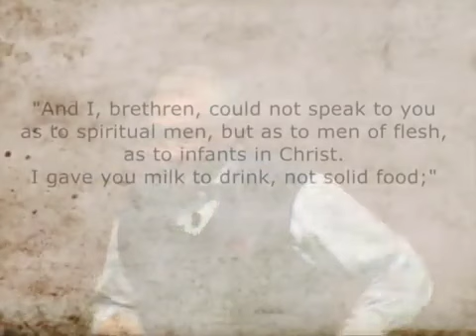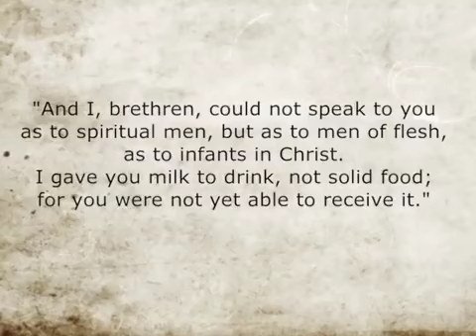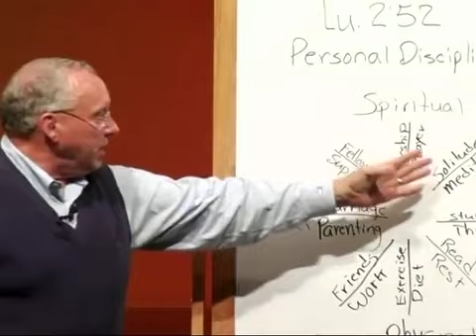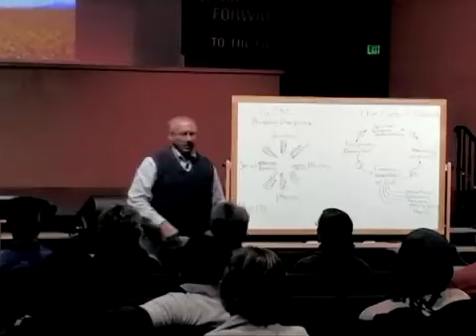What Is Sanctification? - Neil Anderson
What happened at the cross really? Why are so many Christians walking around having defeated lives and not living in freedom? Dr. Neil Anderson starts this session on understanding your identity in Christ in regard to Sanctification.